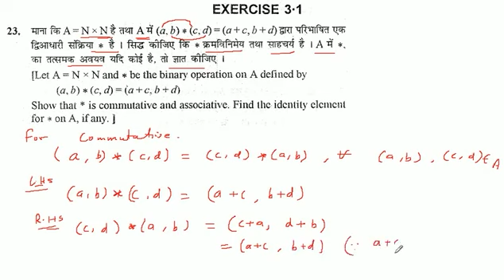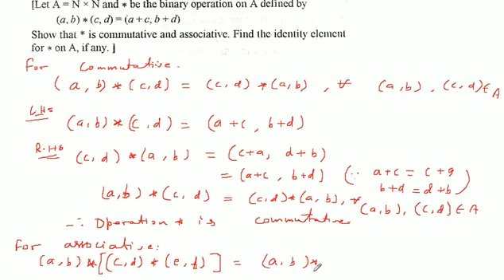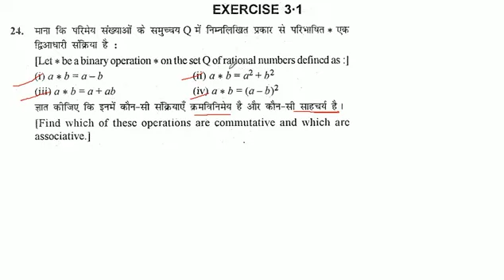माना कि A = N × N है तथा A में (a, b) * (c, d) = (a+c, b+ d) द्वारा परिभाषित एक द्विआधारी संक्रिया •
माना कि A = N × N है तथा A में (a, b) * (c, d) = (a+c, b+ d) द्वारा परिभाषित एक द्विआधारी संक्रिया • है। सिद्ध कीजिए कि * क्रमविनिमेय तथा साहचर्य है । A में *, का तत्समक अवयव यदि कोई है, तो ज्ञात कीजिए ।